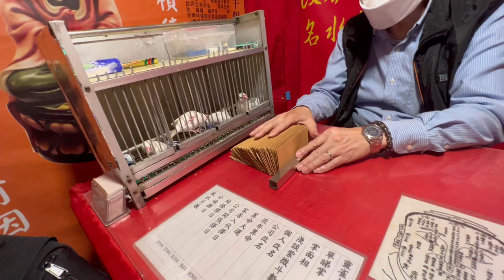廟街算命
靈雀算命